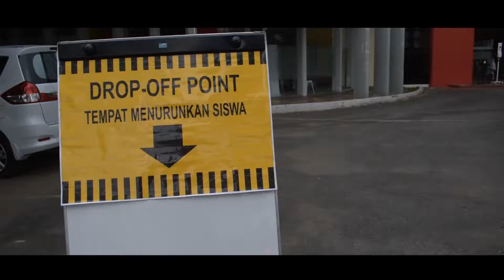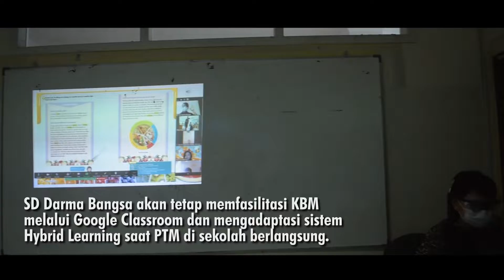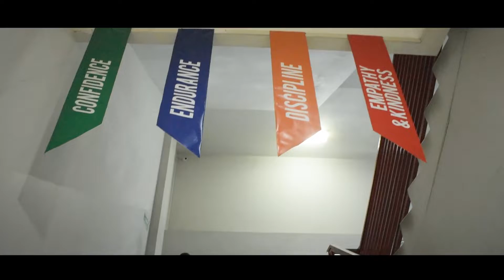Simulasi Pembelajaran Tatap Muka (PTM) Terbatas - SD Darma Bangsa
Simulasi Pembelajaran Tatap Muka (PTM) Terbatas - SD Darma Ban